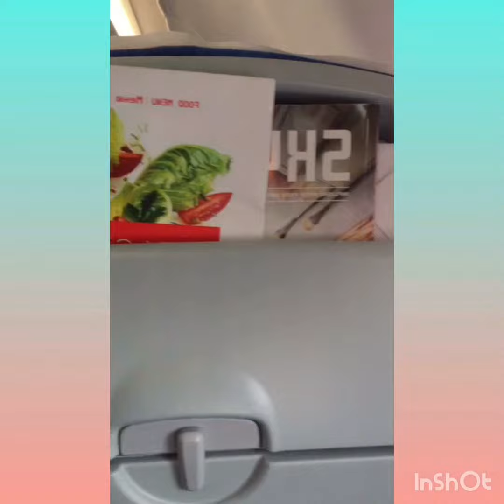Dil di kitaab heart touching song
Pherurain to Ksa